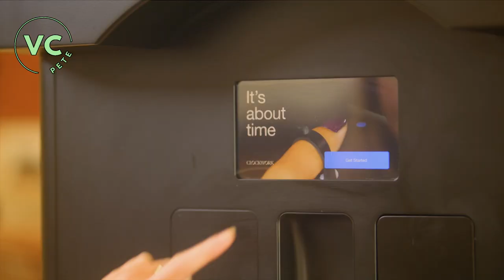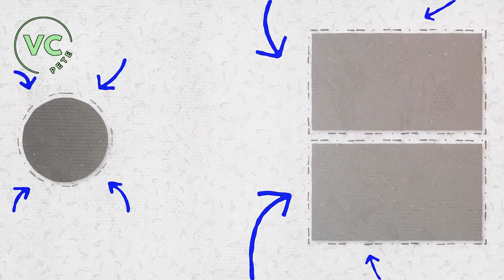Clockwork WeFunder What You NEED to Know!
Clockwork is creating the AI to be able to get your nails painted while waiting for a plane.  In this video we dive into the WeFunder Clockwork and what the investment looks like for someone like you.

Next, watch Should You Invest in the Painterland Sisters?

00:00 Clockwork
01:00 What is the product?
03:00 What is the pain point
10:00 Breaking down the deal
12:00 Pros
17:00 Risks